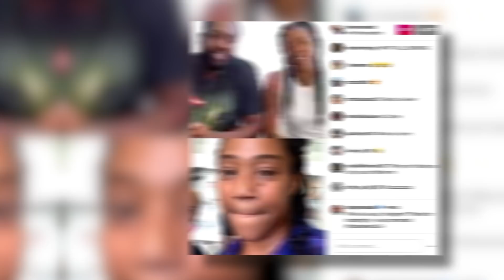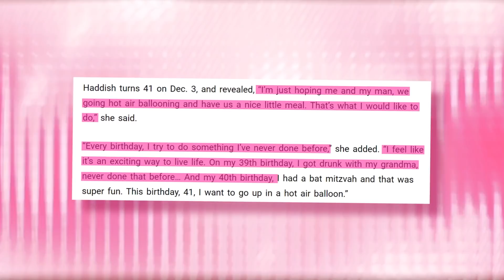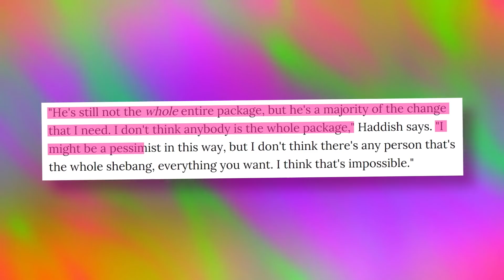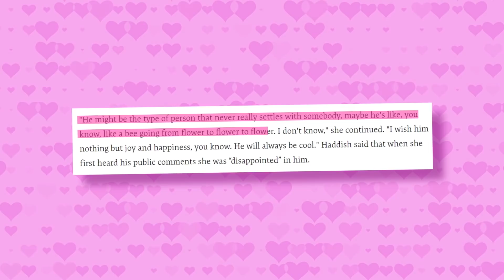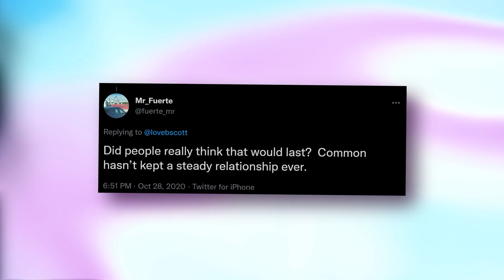Tifanny Haddish Finally Reveals Why She Left Common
Tiffany Hadisha and Common broke up recently out of nowhere and broke the heart of fans everywhere. And now Tiffany is speaking out about the real reason she had to let go of Common.

So Tiffany Haddish and Common started dating in 2020 and in August of that same year, they went public with the relationship, and honestly, they were cute together. But then things kind of fizzled out in late 2021, and they announced that they had broken up. But how did they go from being one of the cutest couples in Hollywood to breaking up after just one year of dating?